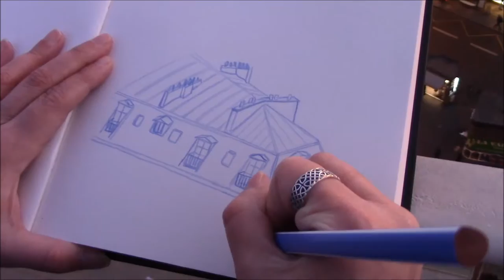Les Croqueuses au Printemps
Déjà décembre. Pour « Les Croqueuses », l’heure du dernier rendez-vous de l’année... ou l’occasion de fêter dignement l’arrivée officielle du quatrième pinceau ! ;-) Dans quel quartier aller croquer Noël à Paris ? Celui des « Grands Magasins » bien sûr – celui des foules d’enfants, nez collés aux vitrines... La suite